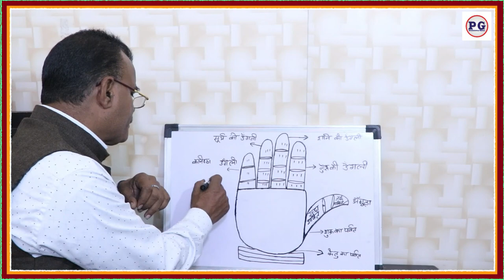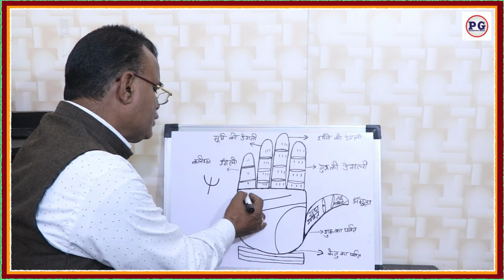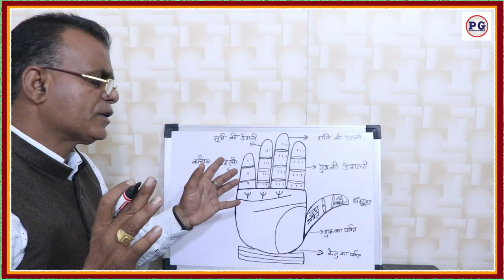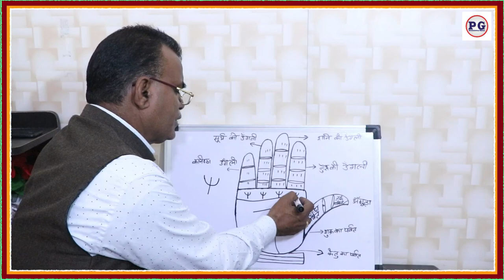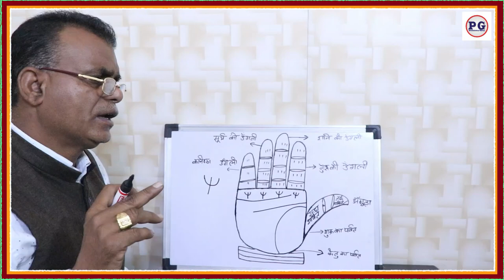हथेली में त्रिशूल के चिन्ह का प्रभाव | हाथ में त्रिशूल का निशान | Palmistry gyan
Yours Queries:-
हाथ में त्रिशूल का निशान - एक भाग्यशाली चिन्ह || Extremely Lucky Trident/Trishul Sign in hand
आपके हाथों में अत्यंत भाग्यशाली त्रिशूल/त्रिशूल चिन्ह || सफलता धन नाम धन
हाथ में रेखाओँ पर त्रिशूल (Trishul) ||हस्तरेखा ज्ञान || hast rekha basics